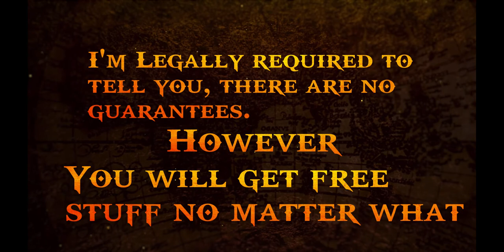Withstanding The Financial Tides of Life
Just in case you found your way here on accident.  I teach families how money works and how to make it work for them the same way the very rich do. If I'd known this when I was 25, I'd have about 12 million bucks right now.

Click the link and do the short quiz.  DO NOT PAY for someone to consolidate your debt, or give you advice before you talk to me.  I'll tell you things they'd be super pissed I shared.